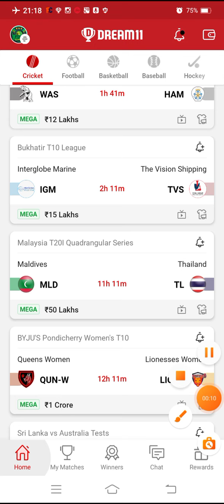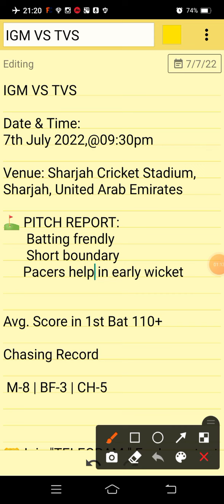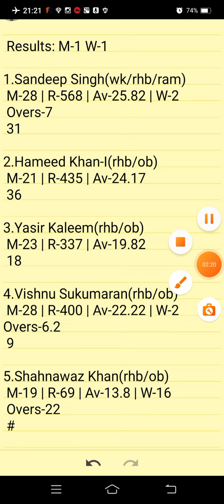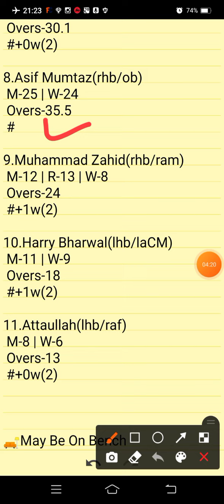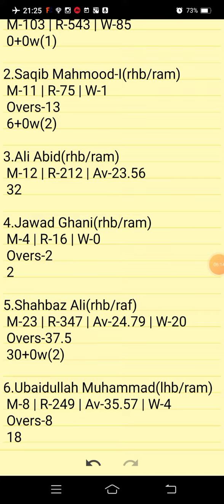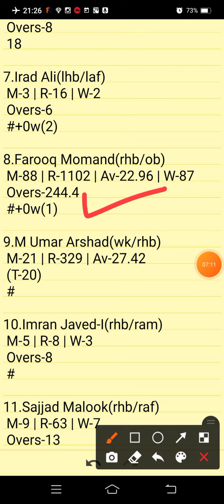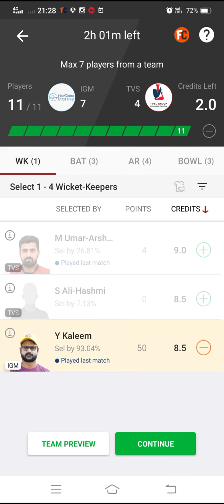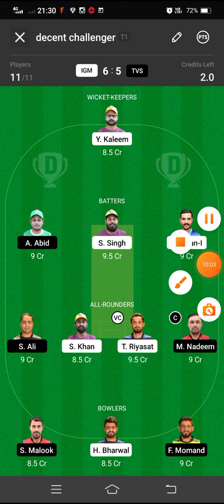IGM VS TVS | IGM VS TVS DREAM11 TEAM PREDICTION | BUKHATIR T10 LEAGUE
IGM VS AJH Preview:
IGM VS AJH Pitch Report:
IGM VS AJH Injury Updates:
IGM VS AJH Probable Playing VII:
IGM VS AJH Player Stats:
IGM VS AJH Dream 11 Prediction Team for SL:
IGM VS AJH Dream 11 Prediction Team for GL:
IGM VS AJH DREAM11 BEST TEAM PLAYERS
IGM VS AJH DREAM11 BEST TEAM SELECTION
IGM VS AJH DREAM11 CRICKET PLAYERS
IGM VS AJH DREAM11 FANTASY PLAYERS
IGM VS AJH DREAM11 FANTASY TEAMS
IGM VS AJH DREAM11 PLAYER LIST.

IGM VS TVS Preview:
IGM VS TVS Pitch Report:
IGM VS TVS Injury Updates:
IGM VS TVS Probable Playing VII:
IGM VS TVS Player Stats:
IGM VS TVS Dream 11 Prediction Team for SL:
IGM VS TVS Dream 11 Prediction Team for GL:
IGM VS TVS DREAM11 BEST TEAM PLAYERS
IGM VS TVS DREAM11 BEST TEAM SELECTION
IGM VS TVS DREAM11 CRICKET PLAYERS
IGM VS TVS DREAM11 FANTASY PLAYERS
IGM VS TVS DREAM11 FANTASY TEAMS
IGM VS TVS DREAM11 PLAYER LIST.

      Own Risk "